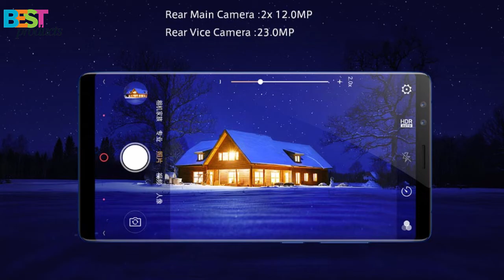ZTE Nubia Z17S - 5.73 inch / Android 7.0 / 6GB RAM + 64GB ROM / 23.0MP Rear Camera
⬇Cashback⬇
Description:
Nubia Z17S 4G Phablet Android 7.0 5.73 inch Snapdragon 835 2.45GHz Octa Core 6GB RAM 64GB ROM 23.0MP Rear Camera Touch Sensor
Main Features:
Display: 5.73 inch, 2040 x 1080 pixels screen
CPU: Snapdragon 835 2.45GHz Octa Core
System: Android 7.0
Camera: 12.0MP + 23.0MP rear cameras + 5.0MP + 5.0MP front cameras
Sensor: Accelerometer, Ambient Light Sensor, E-Compass, Gravity Sensor, Gyroscope, Hall Sensor
SIM Card: dual SIM dual standby, Nano SIM / Nano SIM
Feature: GPS, GLONASS, Beidou
Bluetooth: 4.1
Network:
GSM 850/900/1800/1900MHz
WCDMA B1/B2/B5/B8
FDD-LTE B1/B3/B4/B5/B7/B8/B12/B19/B20
TDD-LTE B38/B39/B40/B41
ZTE Nubia Z17S 5.73 Inch 4G LTE Smartphone Snapdragon 835 Octa Core 8GB 128GB Four Cameras Android 7.1 NFC Type-C 26W Flash Charge - Blue
Original ZTE Nubia Z17S Full Screen Mobile Phone Snapdragon 835 6GB RAM 64GB ROM 5.73 inch Android 7.1 Dual Front Rear Cameras
ZTE Nubia Z17 Snapdragon 835 Smartphone Android 7.1 Octa Core GPS Touch ID NFC
Nubia Z17S 4G Phablet  -  BLUE
6GB RAM 64GB ROM 23.0MP Rear Camera
ZTE Nubia Z17S 5.73 inch 8GB RAM 128GB ROM Snapdragon 835 Octa core 4G Smartphone
nubia z17 mini
nubia z17 price
nubia z17 review
nubia z17 buy
nubia z17 amazon
nubia z17 usa
nubia z17 mini review
nubia z17 xda
nubia z17 verizon
nubia z17 release date
nubia z17
nubia z17 vs oneplus 5
nubia z17 specs
nubia z17 antutu
nubia z17 att
nubia z17 america
nubia z17 aliexpress
nubia z17 australia
nubia z17 availability
nubia z17 amazon india
nubia z17 aurora blue
nubia z17 availability in india
nubia z17 bands
nubia z17 blue
nubia z17 benchmark
nubia z17 battery life
nubia z17 buy usa
nubia z17 buy online
nubia z17 black
nubia z17 bd price
nubia z17 buy in india
nubia z17 camera
nubia z17 case
nubia z17 camera review
nubia z17 charger
nubia z17 cnet
nubia z17 cheap
nubia z17 charging test
nubia z17 custom rom
nubia z17 canada
nubia z17 cena
nubia z17 details
nubia z17 dubai
nubia z17 dual camera
nubia z17 dxomark
nubia z17 dac
nubia z17 display
nubia z17 direct d
nubia z17 dubai price
nubia z17 digikala
nubia z17 devicespecification
nubia z17 ebay
nubia z17 europe
nubia z17 emag
nubia z17 ebay india
nubia z17 eu warehouse
nubia z17 earphone
nubia z17 epey
nubia z17 egypt
nubia z17 for sale
nubia z17 frequency
nubia z17 features
nubia z17 full specification
nubia z17 flipkart
nubia z17 firmware
nubia z17 full review
nubia z17 forum
nubia z17 fiyat
nubia z17 flame red
nubia z17 google play
nubia z17 global
nubia z17 gsmarena
nubia z17 global rom
nubia z17 gearbest
nubia z17 google
nubia z17 gold
nubia z17 giá
nubia z17 gaming
nubia z17 geekbuying
nubia z17 headphone jack
nubia z17 harga
nubia z17 hands on
nubia z17 hong kong
nubia z17 hk
nubia z17 heureka
nubia z17 harga malaysia
nubia z17 international
nubia z17 india
nubia z17 india launch
nubia z17 in usa
nubia z17 indonesia
nubia z17 images
nubia z17 in pakistan
nubia z17 in uae
nubia z17 india release
nubia z17 in bd
nubia z17 jumia
nubia z17 jual
nubia z17 kimovil
nubia z17 kaufen
nubia z17 ksa
nubia z17 kopen
nubia z17 kaina
nubia z17 kenya
nubia z17 lite
nubia z17 lte
nubia z17 launch in india
nubia z17 lite price
nubia z17 lite price in india
nubia z17 lazada
nubia z17 launch
nubia z17 launch date
nubia z17 lite review
nubia z17 lelong
nubia z17 mini price
nubia z17 max
nubia z17 mini amazon
nubia z17 mini case
nubia z17 mini price in india
nubia z17 mini root
nubia z17 mini india
nubia z17 malaysia
nubia z17 ndtv
nubia z17 news
nubia z17 nz
nubia z17 ndtv review
nubia z17 nfc
nubia z17 nougat update
nubia z17 nepal
nubia z17 ndtv rating
nubia z17 on at&t
nubia z17 online
nubia z17 online india
nubia z17 olx
nubia z17 os
nubia z17 ois
nubia z17 oneplus 5
nubia z17 official video
nubia z17 online purchase
nubia z17 play store
nubia z17 phone
nubia z17 price in india
nubia z17 phonearena
nubia z17 price in china
nubia z17 price in pakistan
nubia z17 price in bangladesh
nubia z17 price in uae
nubia z17 price in ksa
nubia z17 quick charge
nubia z17 quick charge 4+
nubia z17 root
nubia z17 red
nubia z17 review cnet
nubia z17 release date in india
nubia z17 ronaldo
nubia z17 reddit
nubia z17 rs
nubia z17 refurbished
nubia z17 smartphone
nubia z17 sale
nubia z17 sprint
nubia z17 specs and price